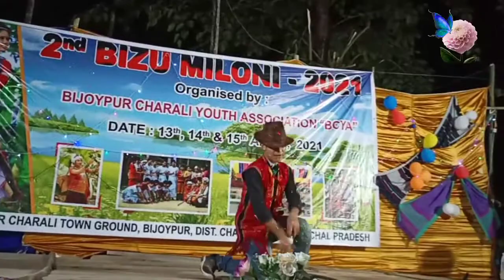Blue eyes perform by Mr kakon , BIZU MILONI 2021,@BCYA